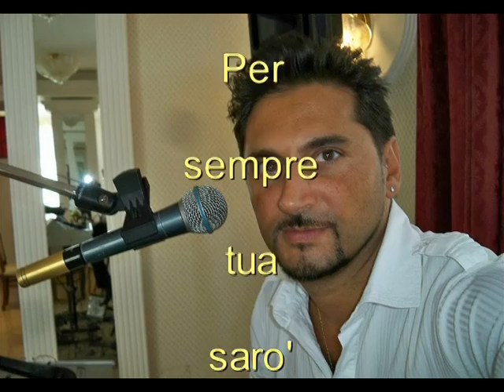PER SEMPRE TUA SARO' PIANOBAR SALVATORE ADAMO